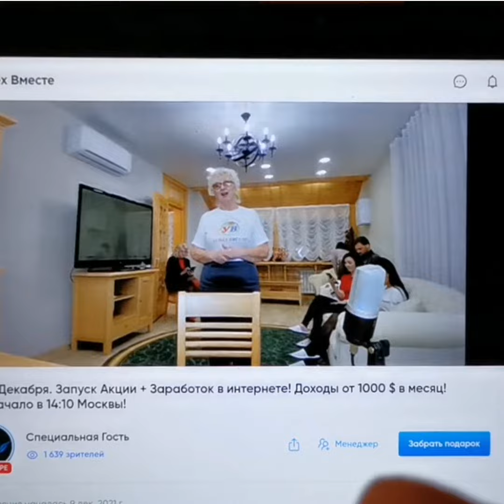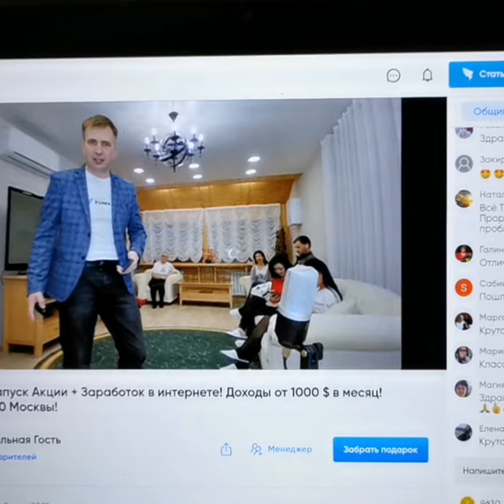Академия УСПЕХ вместе! Благодаря Академии псориаза теперь нет! 🙌💃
Более подробнее каждый день на презентации в Академии Успех Вместе! 🙌

Проходи по ссылке на презентацию